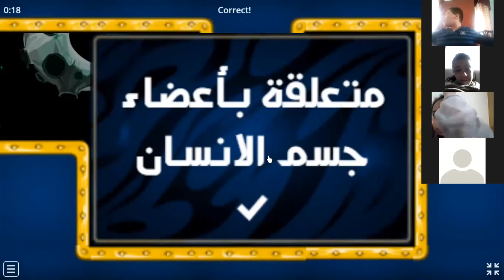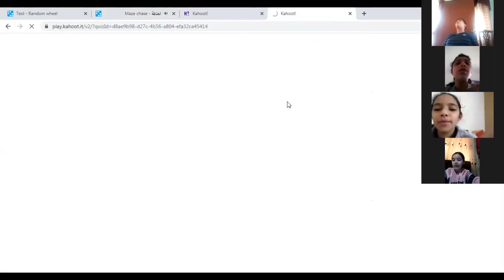المسابقات التنافسية التعلم باللعب